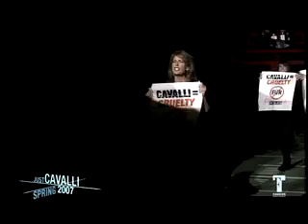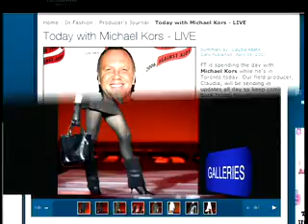Fashion Television: Just Cavalli S/S 2007